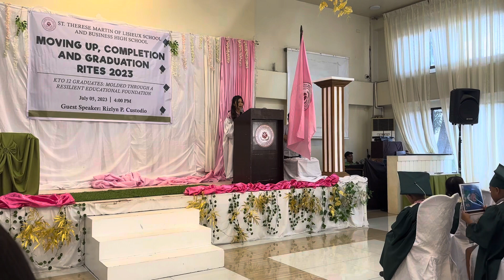Graduation speech Elementary (with highest honors)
Graduation speech
With highest honors
Congratulations Gwen